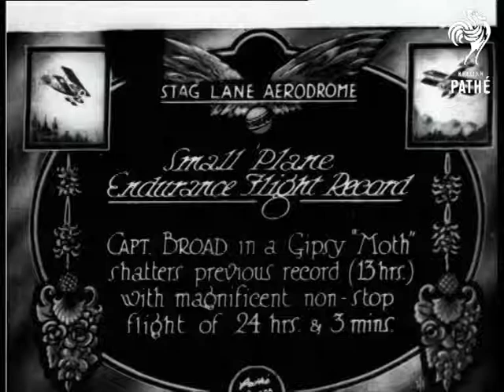Small Plane Endurance Flight Record (1928)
Full titles read: "Small 'Plane Endurance Flight Record - Capt. Broad in a Gipsy "Moth" shatters previous record (13 hrs.) with magnificent non-stop flight of 24 hrs. & 3 mins."

Stag Lane Aerodrome, London (?).

M/S of a biplane being wheeled across a field by several men.  Captain Broad is seen getting out of the cockpit and shaking hands with a man.  C/U of Broad having his cigarette lit for him.
 FILM ID:740.04